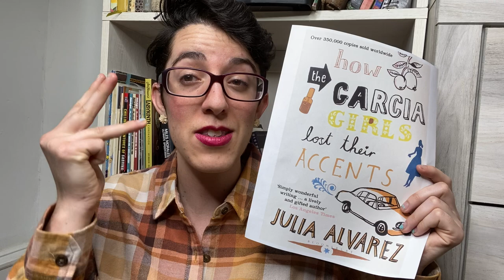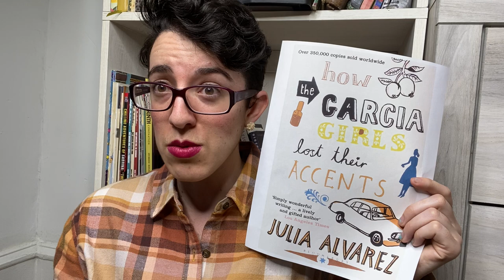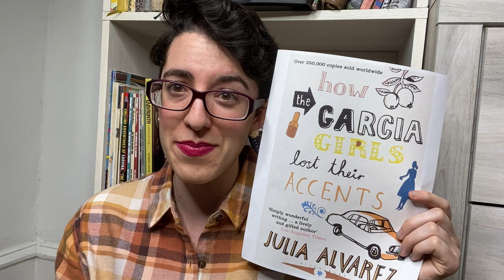Book Talk: How the Garcia Girls Lost Their Accents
Looking for something new to read? Listen to Yona talk about why she liked How the Garcia Girls Lost Their Accents by Julia Alvarez!